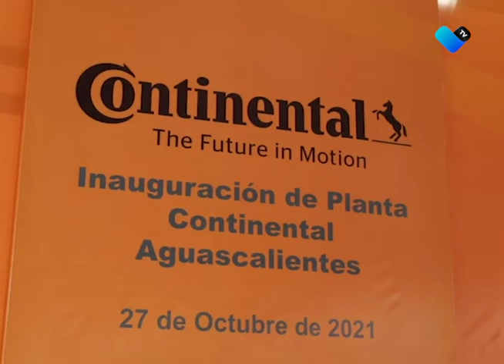Cifra record en inversiones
Hasta un 42% más de inversiones extranjeras captó Aguascalientes durante la administración actual.